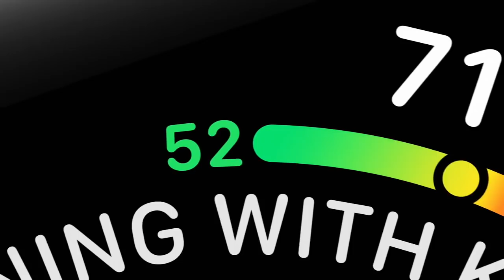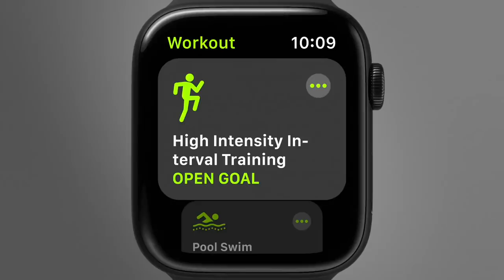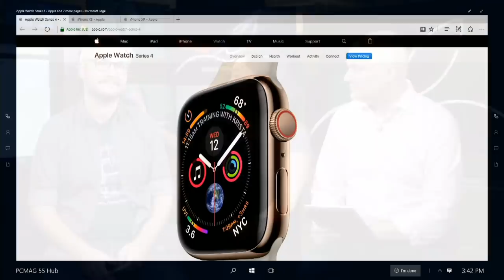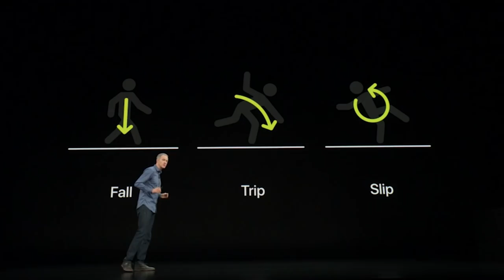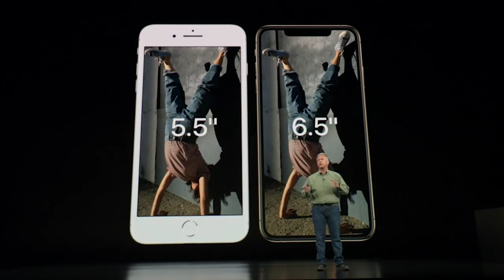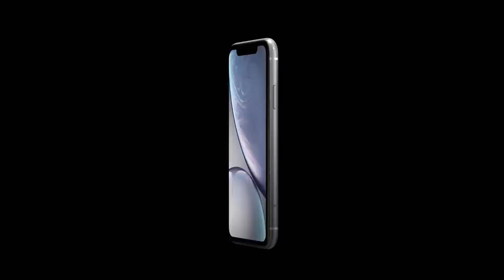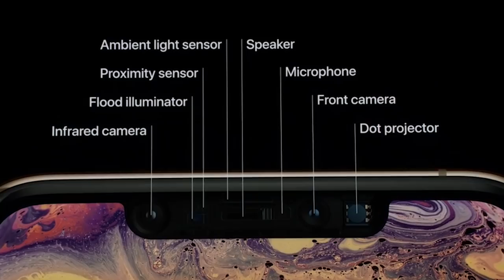Everything You Need to Know: Apple iPhone XS, XS Max, XR, and Apple Watch Series 4 Keynote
Apple Watch Series 4 - 2:02
iPhone Xs - 10:42

PCMag editors break down the best and worst new features of the Apple iPhone X S, Apple Watch Series 4, and iOS 12.